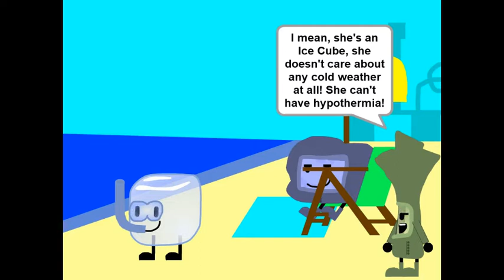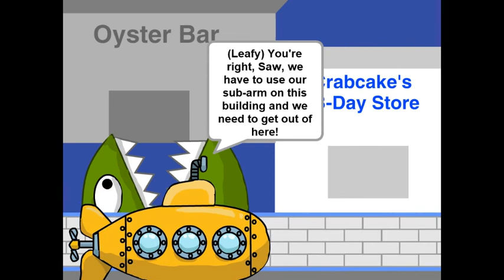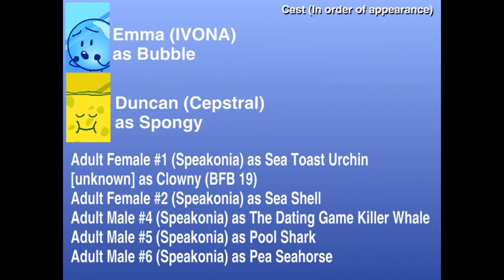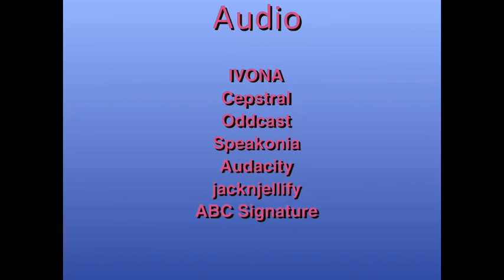The BFDI Show S2 E6 - Ice Cube and the Underwater Town (ft. JustFaithSilly)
0:00 Part 1: These objects are relaxing on Late Winter/Early Spring Break!

2:14 Part 2: Do you want to know what's funny about scuba diving?

2:59 Part 3: Ice Cube is having fun underwater!

5:19 Part 4: Aw, snap! Looks like Taco and Winner just fell overboard!

11:46 Part 5: There's something's going on underwater.

15:29 Part 6: Welcome to the Underwater Town! This is where the jokes and the weird stuff is here underwater!

18:30 Part 7: Is that the Fish Monster!? We brought it back since the release of 'BFDI: Fish and Chips'!

22:49 Part 8: Since Leafy, Gaty and Saw saved Winner, Taco and Ice Cube... What would happen?

25:37 Part 9: Leafy, Gaty and Saw, please don't do this biggest mistake like this again...